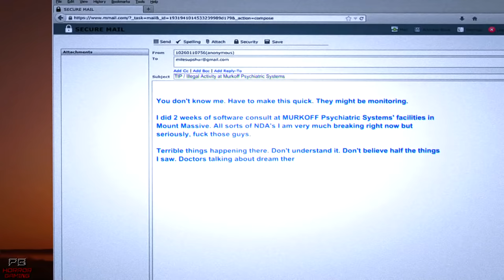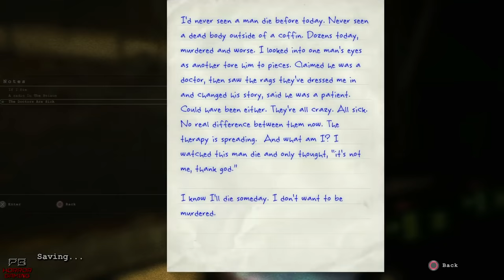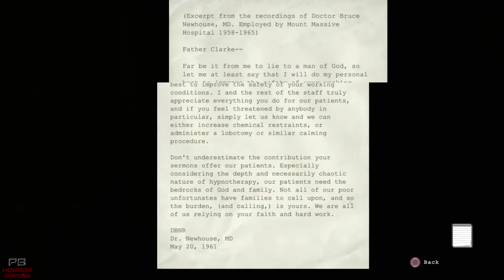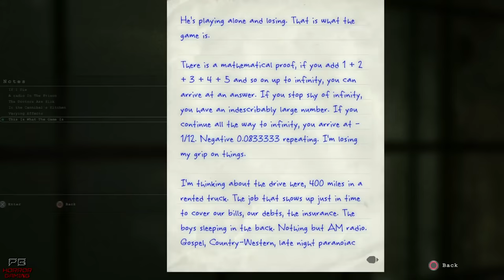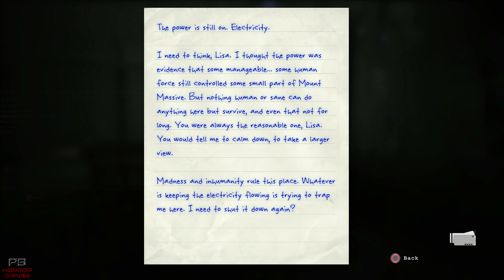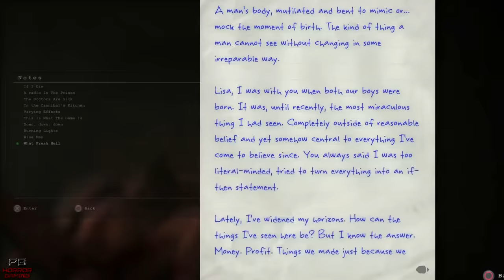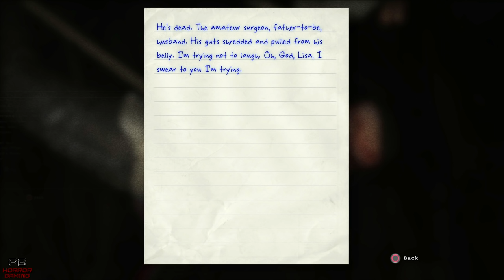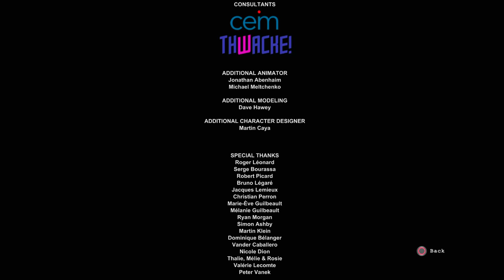Outlast : Whistle Blower | Full Playthrough | Longplay Gameplay Walkthrough No Commentary 1080P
Outlast Whistle Blower DLC (Full Game Movie Playthrough) : Gameplay Walkthrough Letsplay Part 1, Ending. No Commentary FULL HD 1080P PS4/XB1/PC. [Complete Playthrough]

This is a Complete Walkthrough of Outlast Whistle Blower, Played on PS4, Normal Difficulty.

□ Game Description □
"Outlast is a first-person survival horror video game developed and published by Canadian video game developer Red Barrels. The game starts as a prequel to Outlast, revealing the reasons behind Mount Massive Asylum's outbreak, while simultaneously overlapping with the main story to reveal its conclusion from the previous cliffhanger."

Platform - PC/XB1/PS4
Release - 2013(PC), 2015(Console)